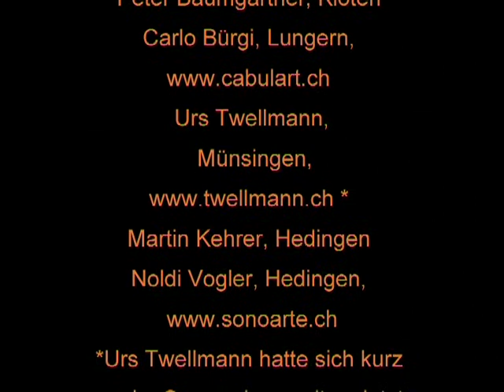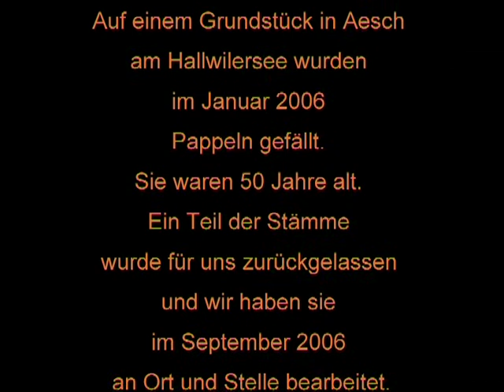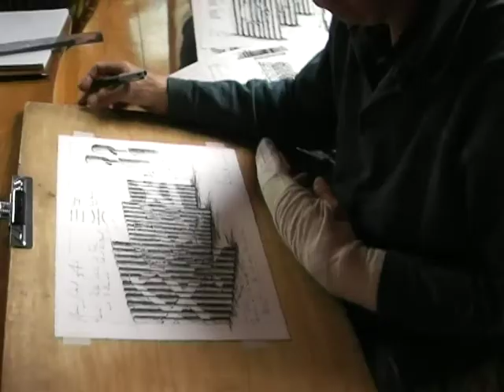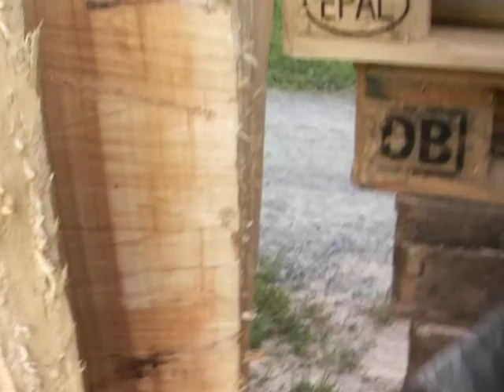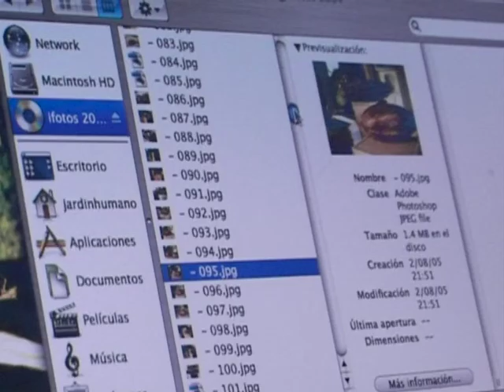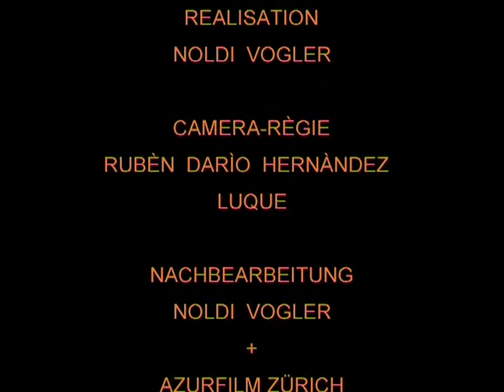FILM , NATURALES.RDHLSUPERGLOBOS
ESCULTORES INTE6RNACIONALS EN EL LAGO HALLWILERSE, SUIZA 2006
VENEZUELA,SUIZA, Y OTROS PAÍSES   RUBÉN DARÍO HERNÁNDEZ LUQUE CINEASTA,FOTOGRAFO,ESCRITOR,PERIODISTA FILM MAKER ,PHOTOGRAPHER,WRITER,JOURNALIST  TWITTER:@soyglobo
 RITOR EXPERIMENTALES,RDHLSUPERGLOBOS,GIRLS, 5 CONTINENTES,AMORES,LOVE EXPERIMENTALES,RDHLSUPERGLOBOS,GIRLS, 5 CONTINENTES,AMORES,LOVE EXPERIMENTALES,RDHLSUPERGLOBOS,GIRLS, 5 CONTINENTES,AMORES,LOVE